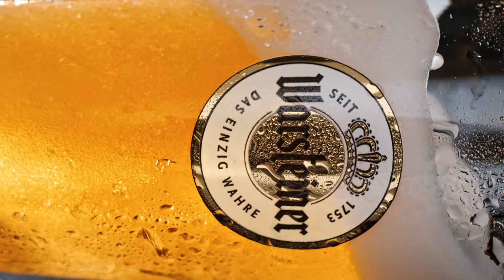Warsteiner Premium Pilsener commercial